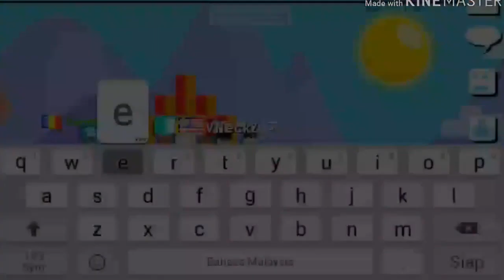VENDP scamming 10 DLS ;)